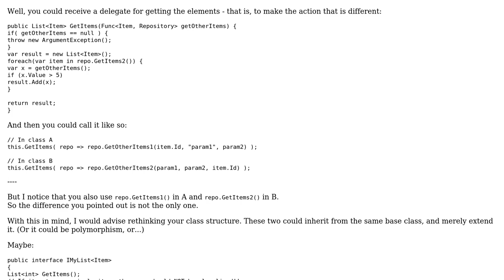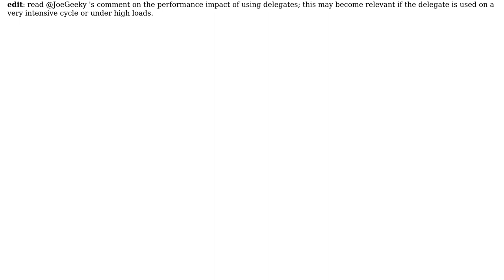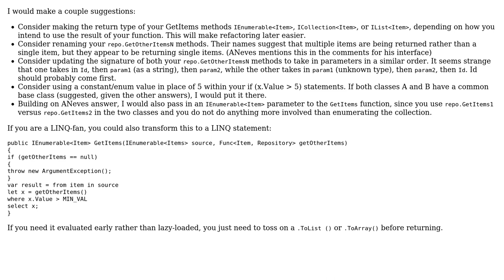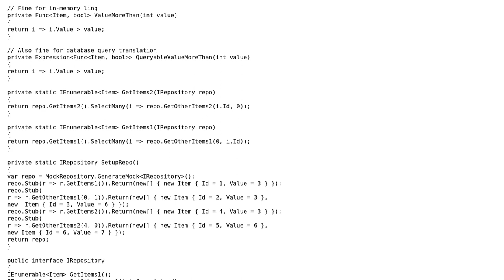Code Review: Getting list items (4 Solutions!!)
Code Review: Getting list items